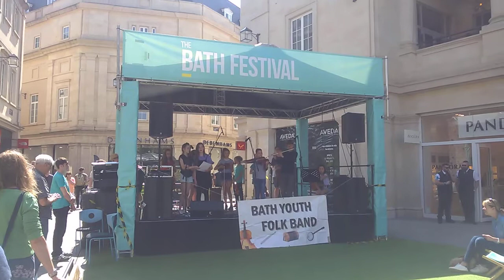The Parting Glass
Bath Youth Folk Band Bath Festival 20th May 2018